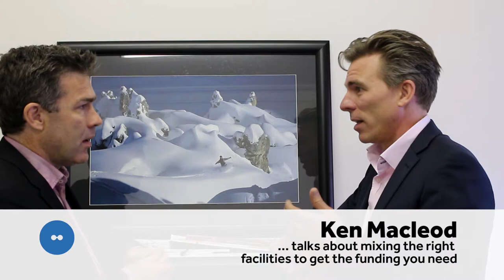Ken Macleod, Growth Funding Solutions, talks about mixing the right facilities to get funding